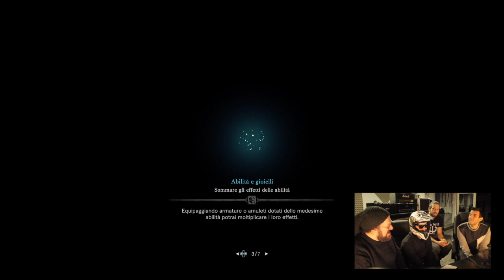Ma perchè il Barroth è soprannominato Cacciucco? - Monster Hunter World - Walkthrough - Top Gamer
Come promesso è arrivato il Gameplay! Abbiamo scelto di portarlo a modo nostro in questo format che chiameremo "Top Gamer". Il nostro Stig si è preso il compito di giocare e noi lo spasso di commentare! Con le voci di Super Chef Bros sicuramente non può accadere nulla di buono! Proseguiamo con Monster Hunter World e scopriamo come sconfiggere il Barroth!